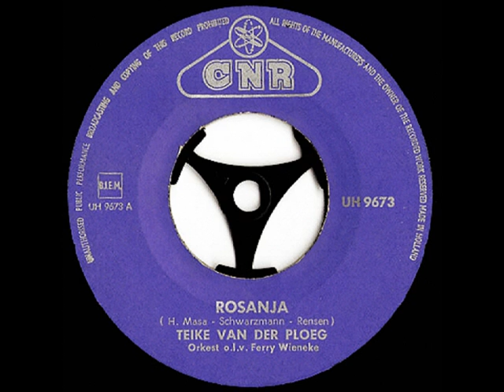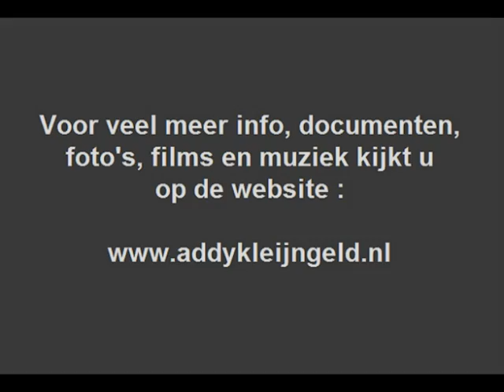Teike van der Ploeg - Rosanja ( 1964 )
Teike van der Ploeg met een nummer wat werd uitgebracht in maart 1964. Teike was afkomstig uit Friesland en onder leiding van producer Addy Kleijngeld werd deze single gemaakt.

De tekst is van Ger Rensen, de muziek werd verzorgd door ( daar is 'ie weer ) diezelfde Addy Kleijngeld, die daarvoor het pseudoniem " Schwarzmann " gebruikte.

Ten tijde van deze plaatopname zal Teike ( Taeke ) een jaar of vijftien zijn geweest, het orkest stond o.l.v. Ferry Wieneke.

Teike van der Ploeg speelde jaren later ook nog in de groepen : " The red Rockets " en : " The old Stars ".

Maar met dit grammofoonplaatje, bij de firma CNR, begon het ooit allemaal .

Tekst : Ger Rensen / H. Masa
Muziek : Albert Schwarzmann ( = Addy Kleijngeld )

Jaar van opname : 1963

Opnamedatum : 3 december 1963

Jaar van uitgave : 1964

UItgave : CNR grammofoonplaten

Plaatnummer : UH 9673 ( zie hoes + label )

Orkestleiding : Ferry Wienneke

Produktie en opnameleiding : Addy Kleijngeld